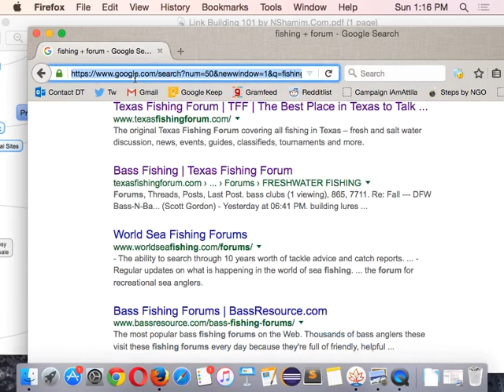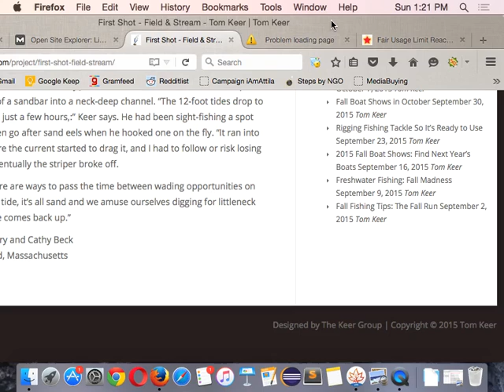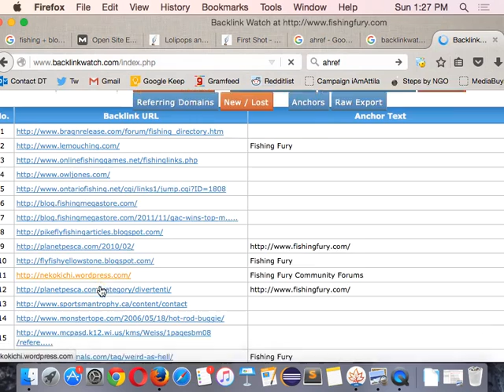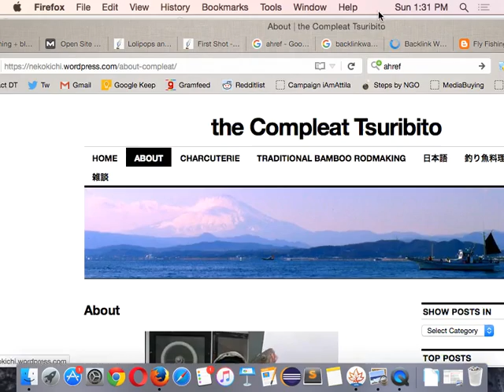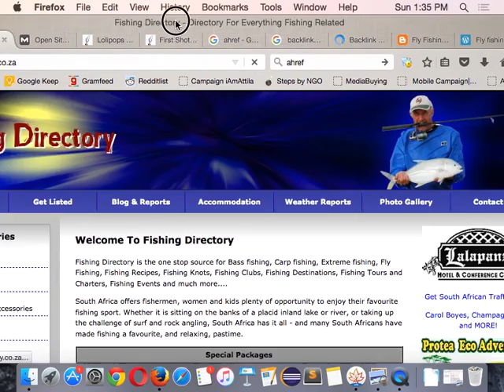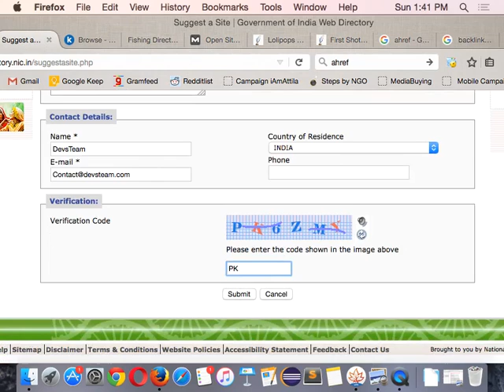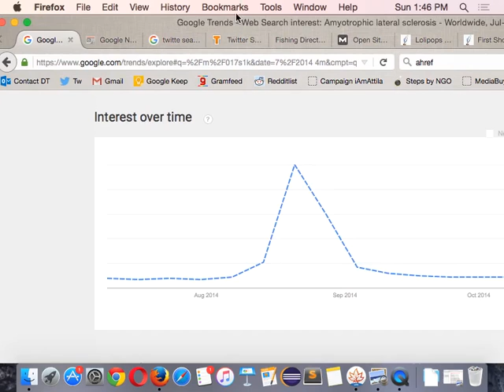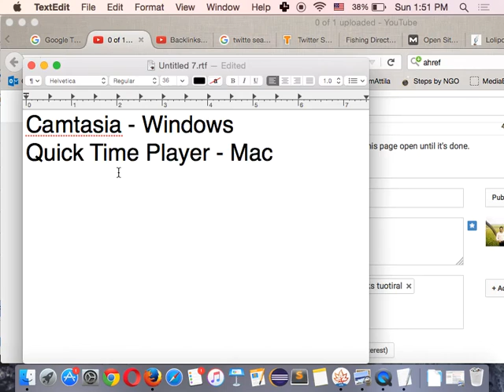Backlinks From Competitors - Directory & Video Submission - Bangla Tut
In this Bangla Video tutorial you will learn about -

- How to use different tools to find competitor's Backlinks.
- How to find directories or listing site.
- How to submit your site to directories.
- How to submit your videos and what the tools you should use to make your first video.